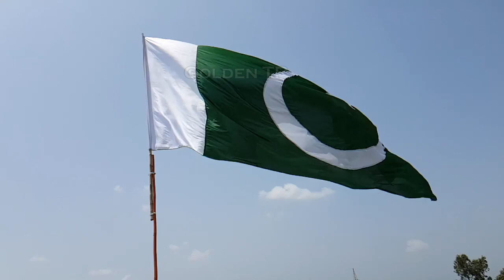14 august song 2021 || Poster Song || Hum Watan Ke Muhafiz || Golden TP Production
14 august song 2021 || Poster Song || Hum Watan Ke Muhafiz || Golden TP Production

14 august song 2021 | Hum Watan Ke Muhafiz | Official Video 2021 | Pakistan Zindabad
Muhafiz || 14 August Milli Naghma || 14 August Song || Official Video ||  Pakistan Zindabad ||
( One Nation One Voice )

Song : Muhafiz
Singer : Asif Khan Saraka
Performance : Dare Arqam School ( Lodhran )
Director : Rao Mehmood Khan
Editor : Golden TP Studio Dhanote
Producer : Rao Mehmood
Post : Golden TP Production

We present to you the official music video of "Muhafiz " latest song Muhafiz' from the Tarck Pak Army. Hit 'LIKE' if you ♥ this song.

BEST Golden Tiger Production Advertisement  Video (2021) 4K ULTRA HD

THIS VIDEO FOR PEOPLE WHO MAKE WEDDING VIDEOS
Golden Tiger Production With Pakistan's biggest Production team

CEO Muhammad Rao Mehmood Khan

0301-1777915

TELENOR
Type ST

ZONG
Type